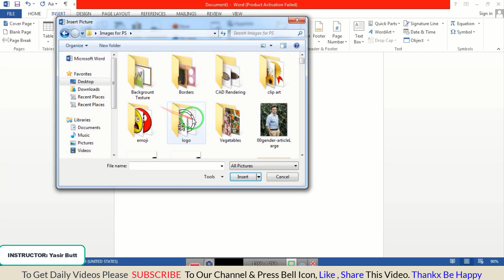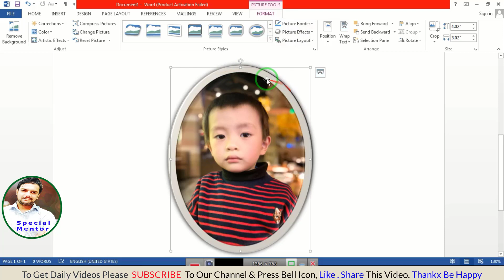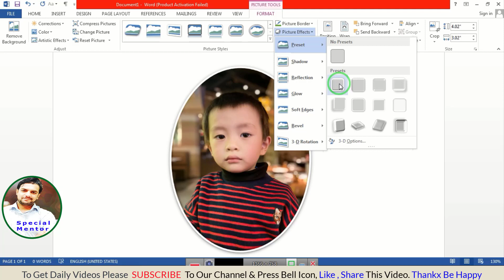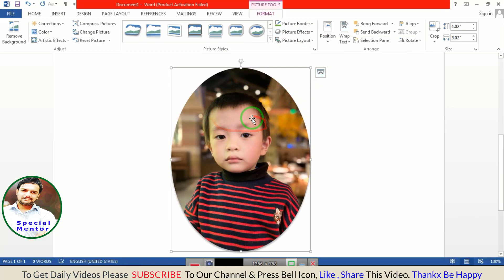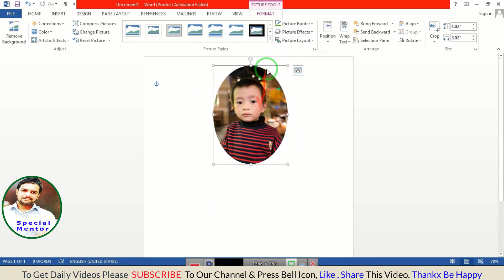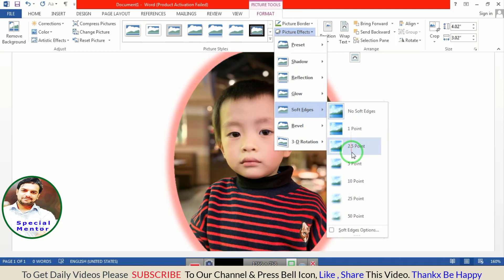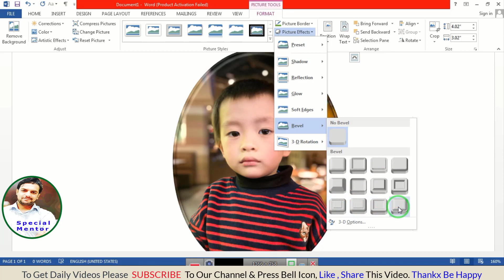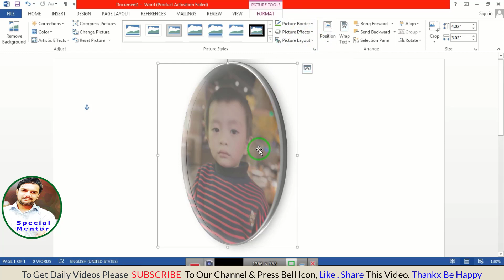MS Word-Class-10 | Insert Picture P2 in MS Word |special mentor